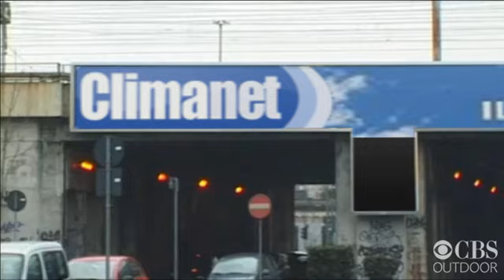CLIMANET Pubblicita'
Climanet - Viale Carnaro, 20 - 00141 Roma
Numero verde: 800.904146